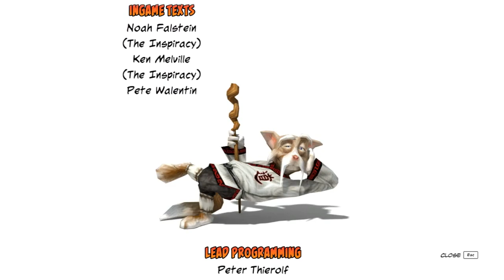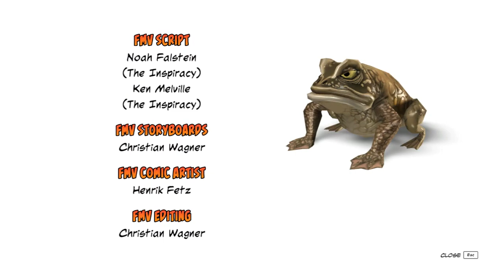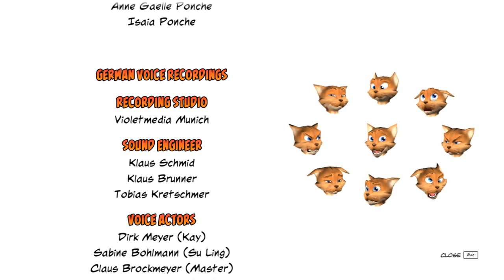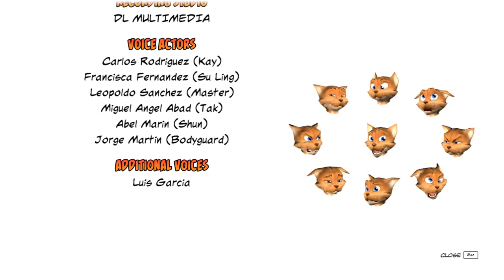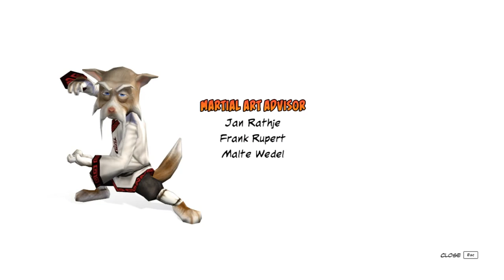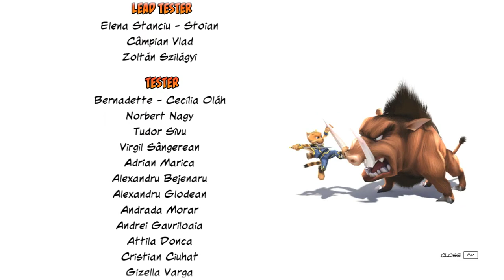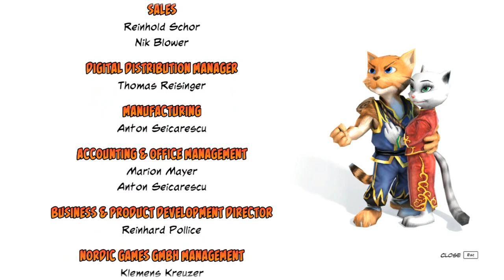Legend of Kay Anniversary【FULL GAME】walkthrough | Longplay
Released 10 years after the original game, Legend of Kay Anniversary is an improved version with HD character models, high resolution models, a fluid combat system and many more polished features. The player is controlling Kay, a young cat who is studying martial arts, but his lessons are being interrupted by a war that is blooming throughout the animal kingdom between all races. His main quest will be to bring peace back to his land and to take down the evil doers.
Legend of Kay Anniversary gameplay
0:00:00 Chapter 1 Cat Village
0:54:06 Chapter 2 Mystic Forest
1:16:31 Chapter 3 Meridional Forest
2:05:16 Chapter 4 Dragoncave
2:19:37 Chapter 5 Wild Boar Boarax
2:34:17 Chapter 6 Nebula Islands
3:00:34 Chapter 7 Marshland
4:29:45 Chapter 8 Lone Swamp
4:33:50 Chapter 9 Dragon Race
4:37:53 Chapter 10 Forsaken City (part 1)
5:12:20 Chapter 11 King's Palace
5:35:44 Chapter 12 Palace Race
5:38:38 Chapter 13 Ancient Dungeons
6:22:00 Chapter 14 Burial Chamber
6:24:19 Chapter 15 City Race
6:27:04 Chapter 16 Forsaken City (part 2)
6:37:57 Chapter 17 Mi-Noh
6:47:43 Chapter 18 Beach of Waa-Lo
7:09:23 Chapter 19 Harbor
7:25:07 Chapter 20 Volcano
7:44:46 Chapter 21 Volcano Interior
7:53:39 Chapter 22 Shun's Revenge

Developers: Neon Studios, Kaiko
Publishers: Nordic Games, JoWooD Productions, THQ Nordic, DreamCatcher Games, Capcom
Platforms: PC, Mac, PS2, PS3, PS4, Xbox 360, Wii U, Nintendo Switch, Nintendo DS
Genre: Action, Adventure, Puzzle, Platformer